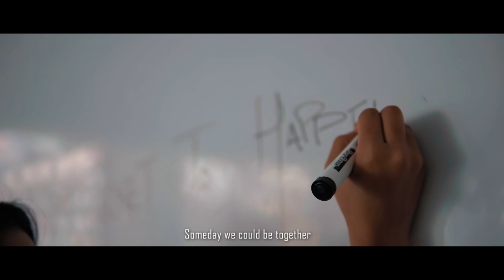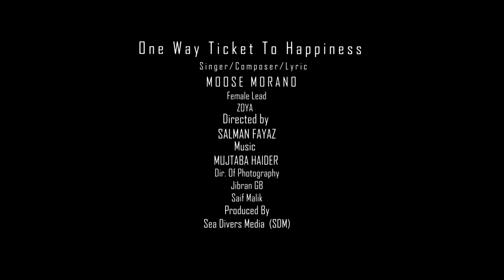MOOSE MORANO - ONE WAY TICKET TO HAPPINESS (OFFICIAL MUSIC VIDEO)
SONG BY MOOSE MORANO
LYRICS AND COMPOSITION BY MOOSE MORANO
PRODUCED BY UMER JAVED
DIRECTED BY  SALMAN FAYAZ

This is a new song created by a 12 year old boy called Moose Morano from Pakistan. This song is about a boy thats in love with a girl but is too shy to confess his feelings for her. By supporting this song you are making a 12 year old boy's dream come true.